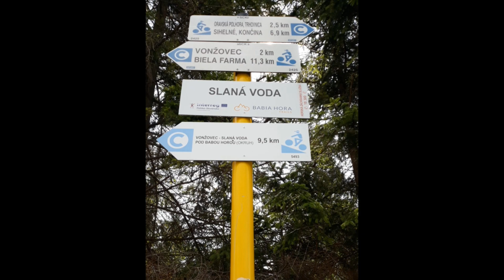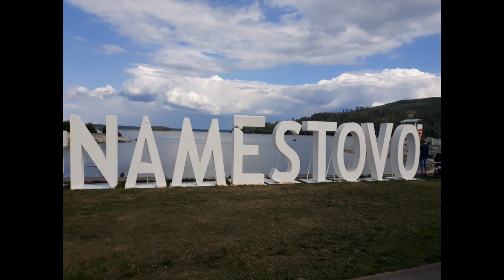Orava - Klin - ch.Slana voda 2019